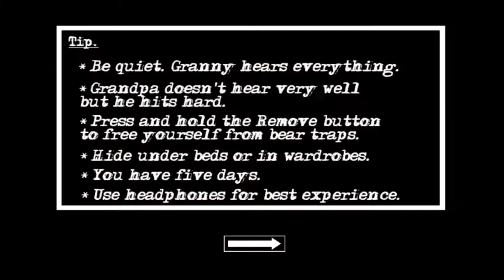Granny Chapter 2 Hard Mode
Kali Ini Gw Bakal Main Granny Chapter Two Di Hard Mode Dulu na Gw
Extreme Mode Nanti Dinext Video
Maaf karna Gw Mainnya Gk Pro

Bye